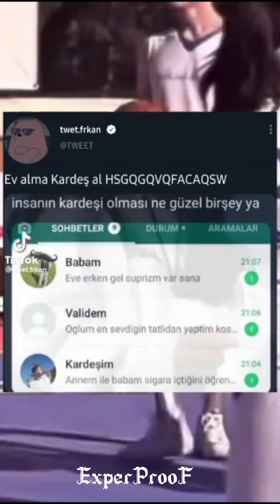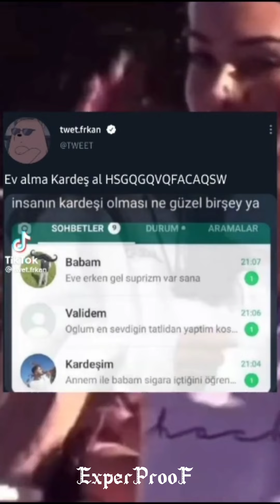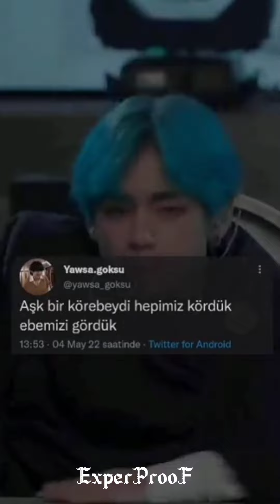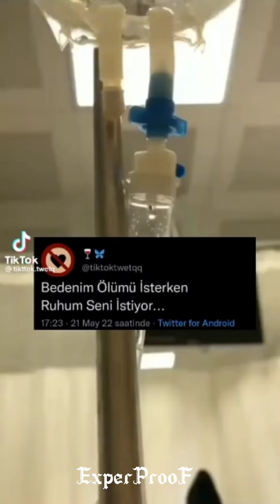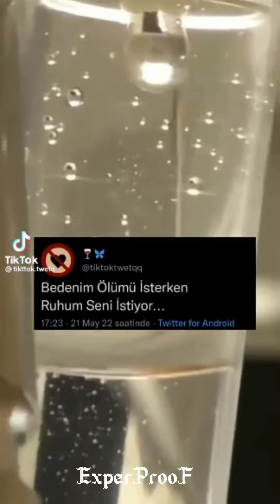TikTok Twitter video akımı 💚#51 Tiktok Twitter Akım twitter videoları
tiktok videoları,
tiktok şarkıları,
tiktok masası,
tiktok magazin,
tiktok dansları,
tiktok müzikleri,
tiktok akımları,
tiktok akım,
tiktok akım şarkıları,
tiktok arapça,
tiktok anime dance,
tik tok ankara havası,
tiktok akımları dans,
tiktok ayakkabi akimi,
tiktok bs,
tiktok boyfriend,
tiktok body,
tiktok cringe,
tiktok challenges,
tiktok cemre solmaz,
tiktok çekiyor,
tiktok çiftleri,
tiktok çekenler,
tiktok çılgın dersane,
tiktok çok güzel hareketler bunlar,
tiktok dans,
tiktok dilenci,
tiktok dans şarkıları,
tiktok dance,
d tiktoks,
griffin.d tiktok,
geek'd tiktok,
tiktok eda,
tiktok edit,
tiktok efektleri,
tiktok eda sakız,
tiktok en komik videoları,
tiktok fenomenleri,
tiktok flash warnjng song,
tiktok filmleri,
tiktok fon müzikleri,
tiktok frikiki türk,
tiktok fenomen şarkılar,
tiktok fenomeni,
e.l.f tiktok,
tiktok gençliği,
tiktok galaxy,
tiktok güzelleri,
tiktok goodbye,
1hunna_g tiktok,
tiktok giriş,
tiktok pubg,
tiktok hileleri,
tiktok halay,
tiktok hesabı nasıl kapatılır,
tiktok hareketleri,
tiktok hesabı nasıl açılır,
tiktok hilesi,
tiktok harman,
tik tok song h,
holly h tik tok,twitter nasıl kullanılır,
twitter takipçi hilesi,
twitter takipçi kasma,
twitter hesap silme,
twitter isim değiştirme,
twitter hassas içerik görüntüleme,
twitter hesap gizleme,
twitter akımı,
twitter askıya alınan hesap kurtarma 2020,
twitter aç,
twitter a instagram ekleme,
twitter askıya alınan hesap kurtarma,
twitter açma,
twitter arama önerilerini silme,
twitter ad değiştirme,
a twitter q&a,
a twitter love story,
a twitter bot decorate my room,
twitter beğeni hilesi,
twitter beğeni kasma,
twitter beğeni silme,
twitter beğenileri gizleme,
twitter bağlantı kopyalama,
twitter belgeseli
hookah tiktok,
natural face h tiktok,
c h tiktok,
tiktok ışığı,
tiktok ışık,
tiktok ışık akımı,
tiktok ırların şarkıları,